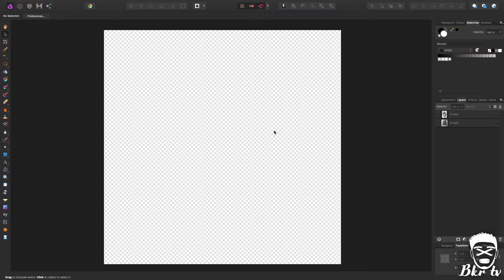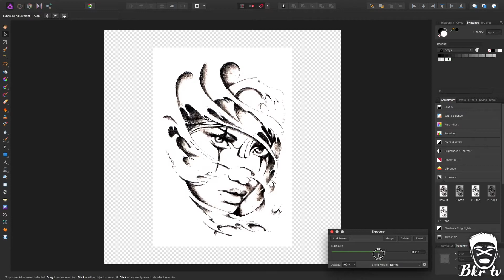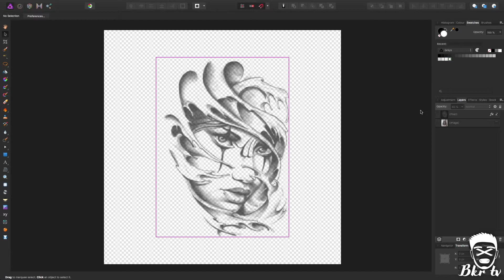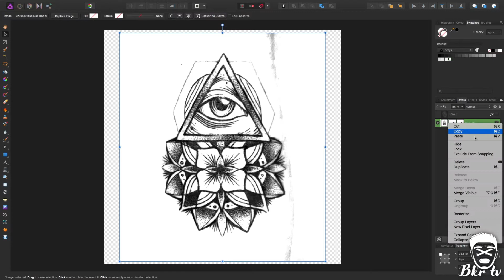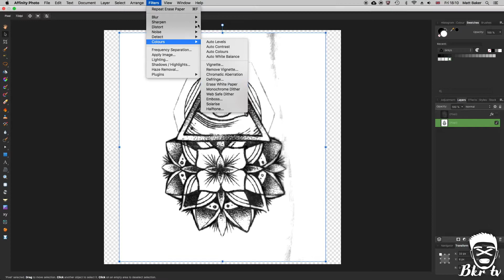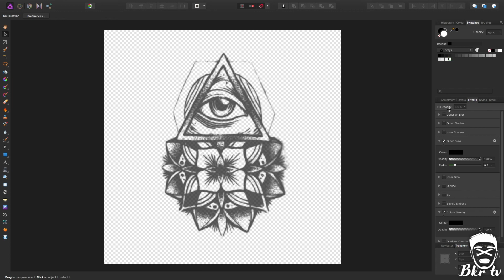WWE2K18 | How to create custom tattoos | Affinity Photo tutorial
Hey guys, here's my first Affinity Photo tutorial for you guys, in todays tutorial i show you 2 ways to create custom tattoos to use in WWE 2K18, enjoy :)

Also check out Tobu!

- it takes you to their site where you can partner with them and benefits me and the channel in the process!